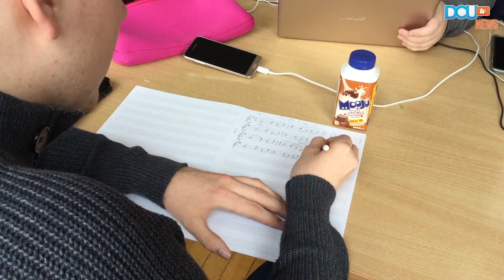DCUtv News: USI Campaign to give students teachers better pay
Our reporters Áine Conaty, Colleen Brady and Shauna Coen spoke to DCUSU Vice- President Education and Placement, Matt Davey, about the recent USI Campaign to get students teachers better pay while on placement.